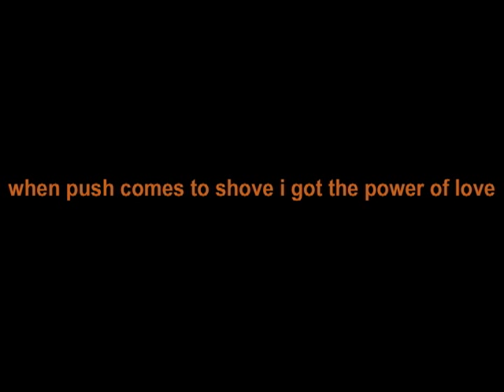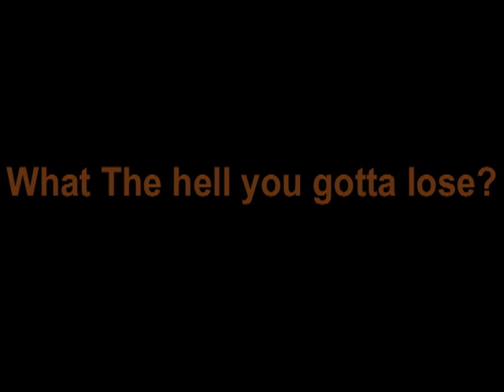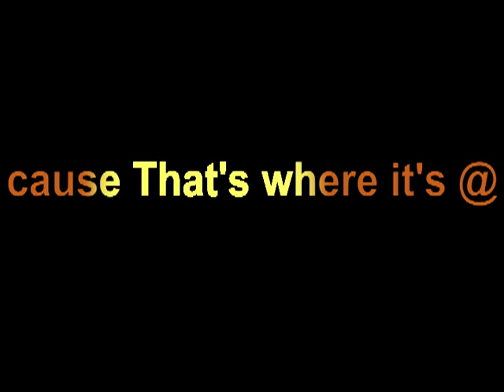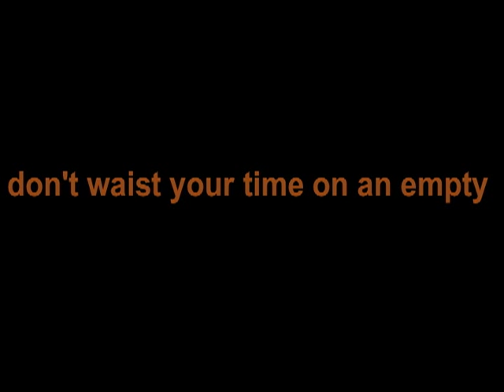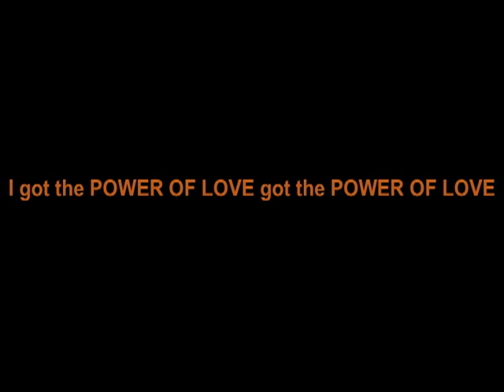Phil Brown shakespeare told me final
2nd remake of the orig " ... awesome for awesome people!" - philbrownguitar.com